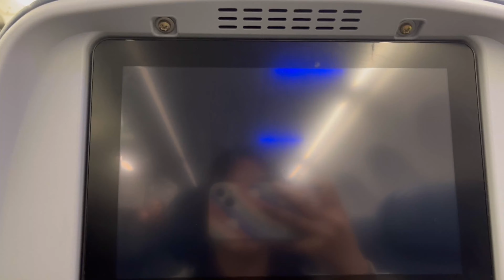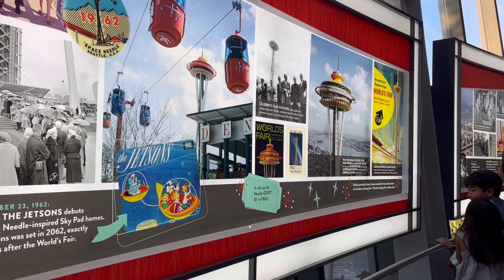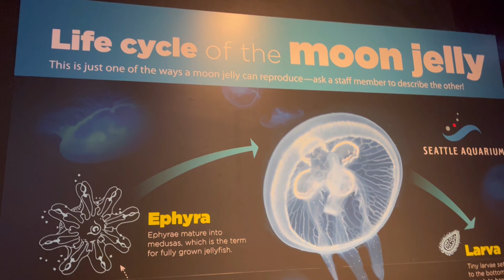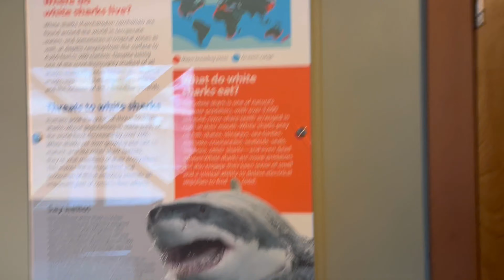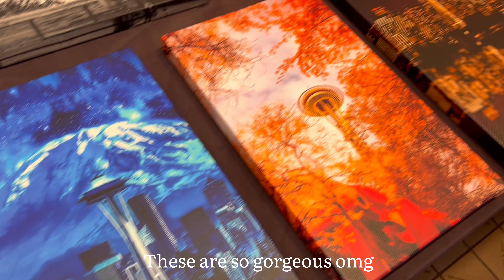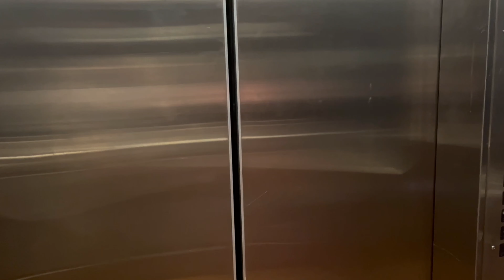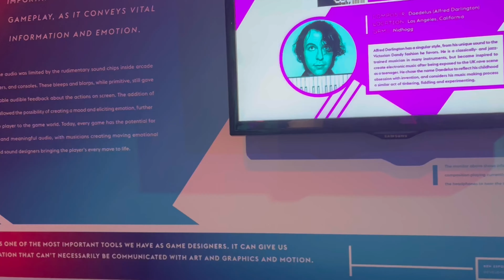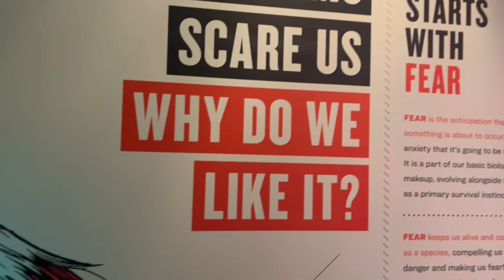Seattle vlog ~ Alki beach, Space needle, Revovling sushi bar, and more!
Thankyou for watching! Hope you enjoyed this video as much as I enjoyed making it :)

Inspo: Lihn truong! (It’s so funny that she also went to Seattle when me and my mom were planning too)

Special thanks too: My mom of course! She made this trip possible ❤️